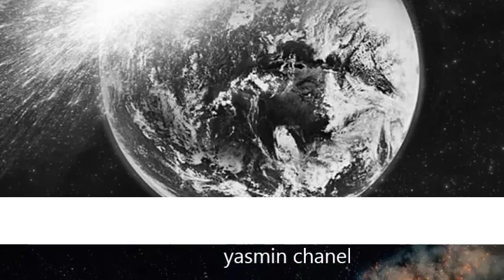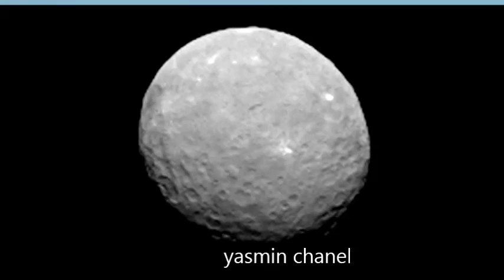Asteroid Dekati Bumi pada Awal Ramadan Berukuran Sebesar Manhattan AS